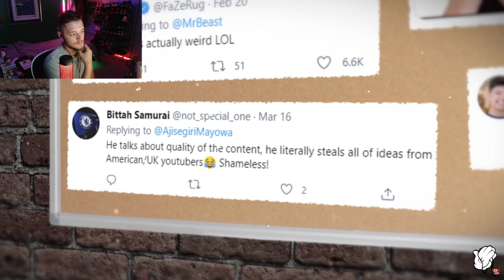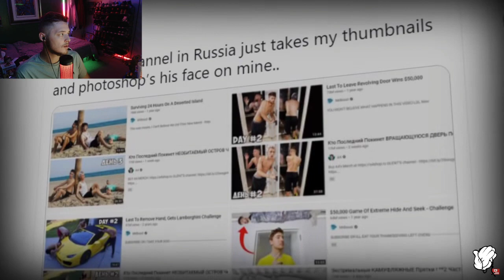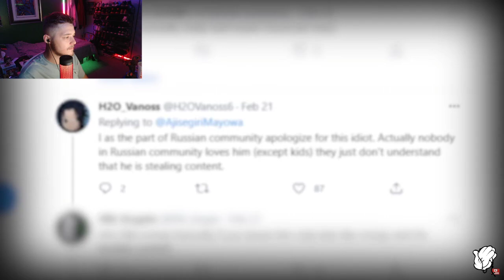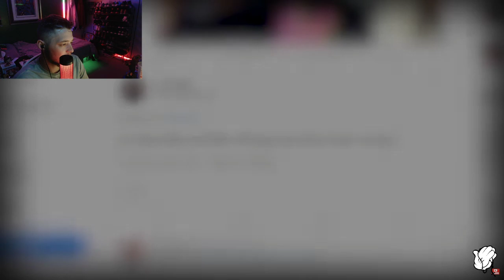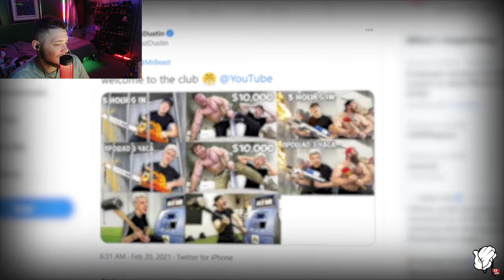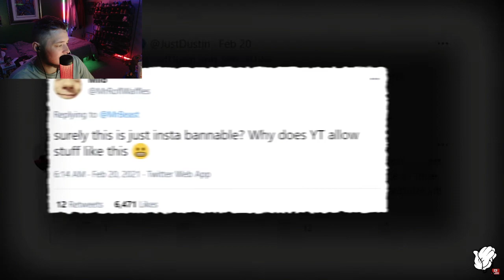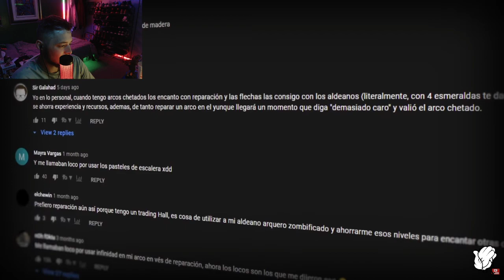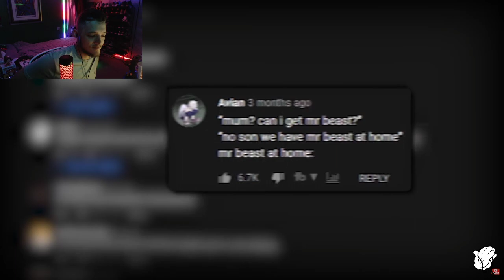Imprayer reacts to Mr Beast VS Russian Copycat (The Ultimate Showdown)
Watch as imprayer reacts to Mr Beast vs Russian Copycat, a man who works so hard to create new and interesting ideas being copied and stolen from. Do you believe that what the copycat does is okay? Do you enjoy watching Mr Beast videos? Don't forget like and follow for more content like this.